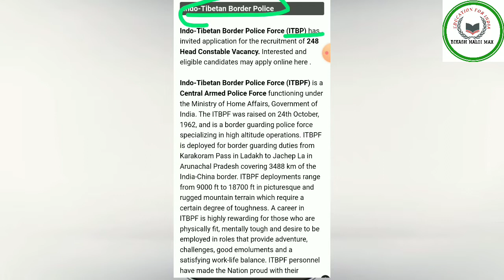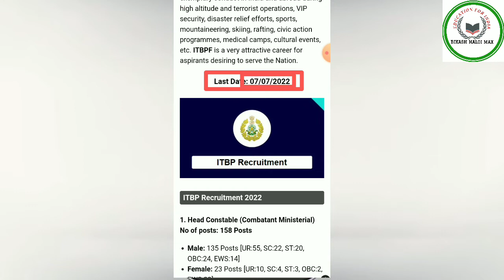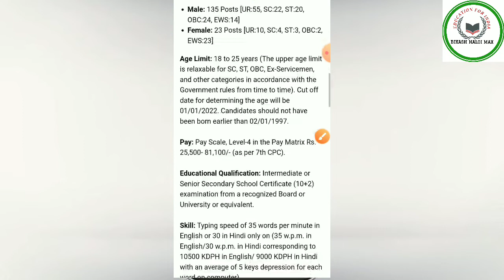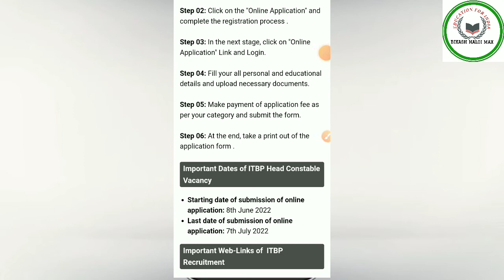ITBP Head constable Recruitment 2022 ।। ITBP HC Vacancy 2022 Notification । ITBP Head constable 2022